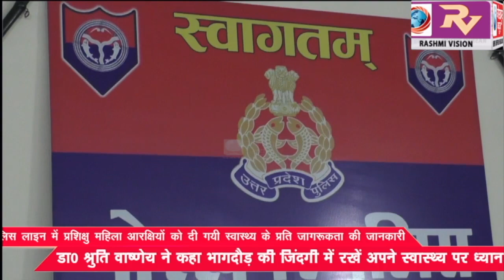पुलिस लाइन में प्रशिक्षु महिला आरक्षियों को दी गयी स्वास्थ्य के प्रति जागरूकता की जानकारी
पुलिस लाइन में प्रशिक्षु महिला आरक्षियों को दी गयी स्वास्थ्य के प्रति जागरूकता की जानकारी, डॉ0 श्रुति वाष्णेय ने कहा भागदौड़ की जिंदगी में रखें अपने स्वास्थ्य पर ध्यान